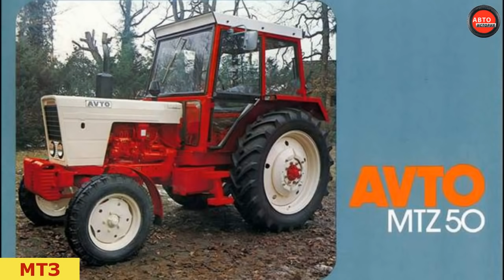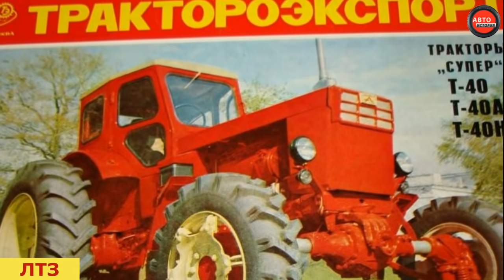Экспортные Трактора Страны Советов. Экспортная Сельхозтехника.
В этом видео Вы узнаете какие советские трактора шли на экспорт.